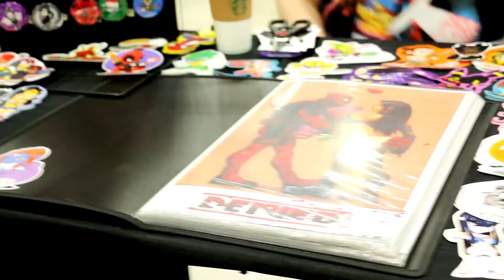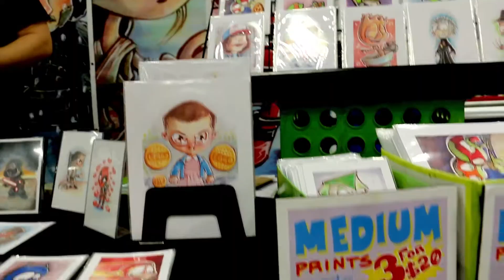Alamo City Comic Con 2016 Overview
Check out some of the awesome stuff we saw this year at Alamo City Comic Con!